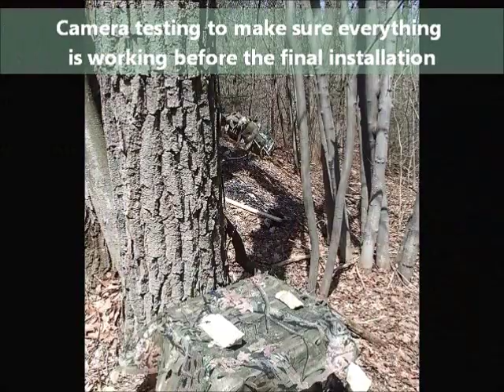The Broadwing Project Video